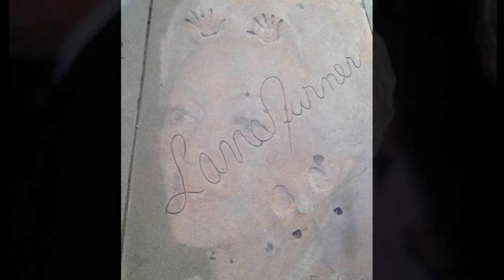Lana Turner: Tragedies and Triumphs (Jerry Skinner Documentary)